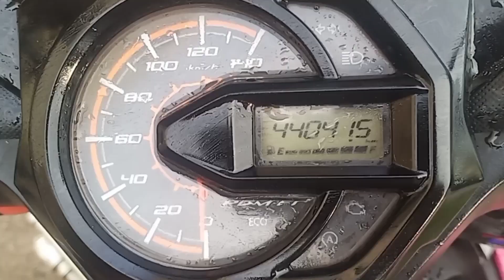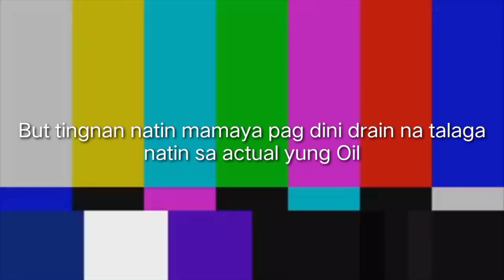Truth About SpeedTuner Oil | Honest Review After 5,000km of Mileage | Experimental Result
Keish Sticker PH
Keish Apparel PH

looking for affordable and durable stickers?
you can reach them through their socials..

location; R. Duterte St., Banawa Cebu City

Ka rideJURS, Just Ride Safe! and God Bless

More power to us all..